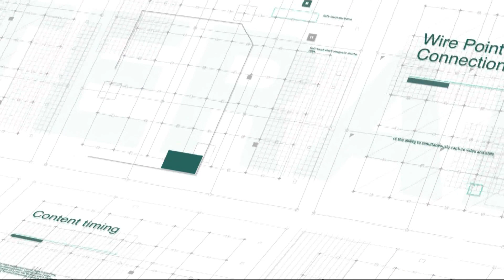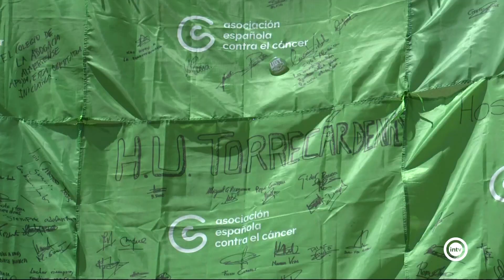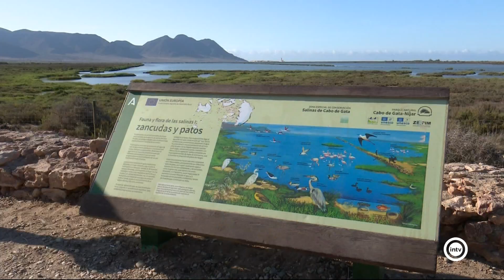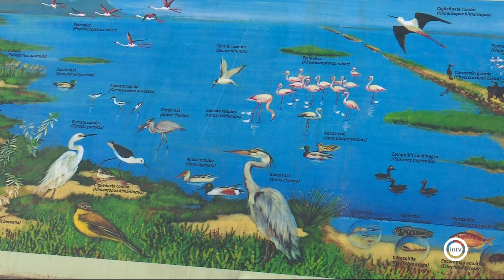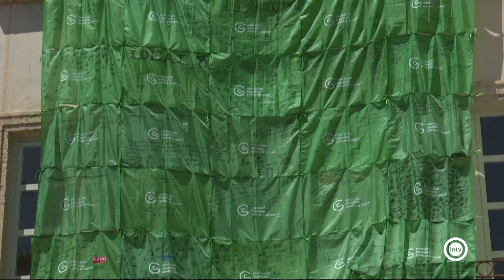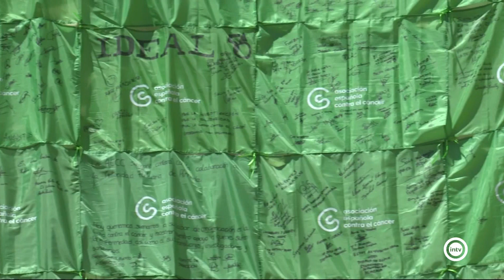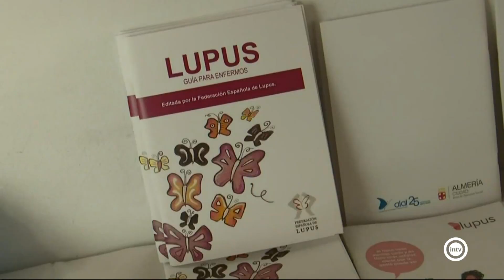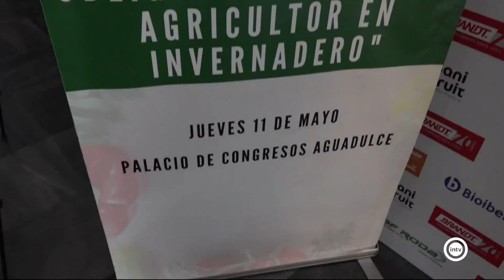Noticias Interalmería Noche (11/05/23)